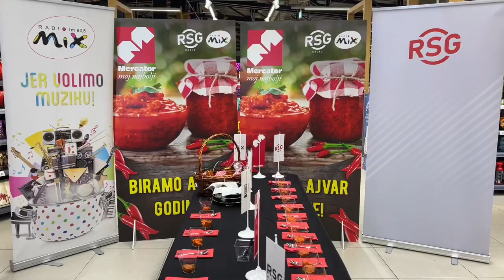Izbor za ajvar godine